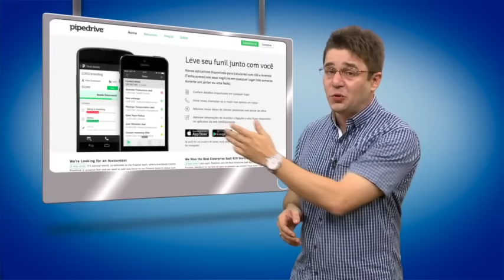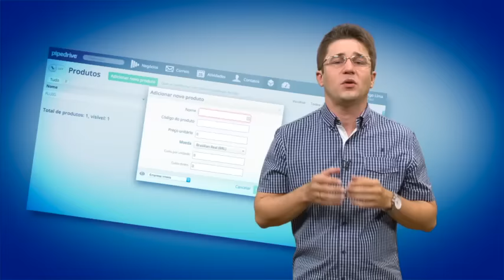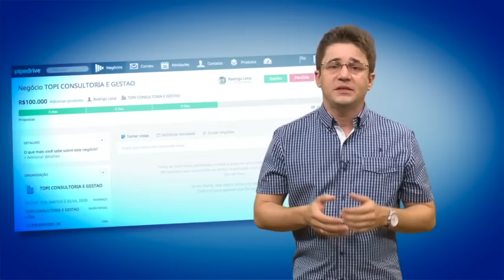Pipedrive: nova ferramenta surge para otimizar seu trabalho